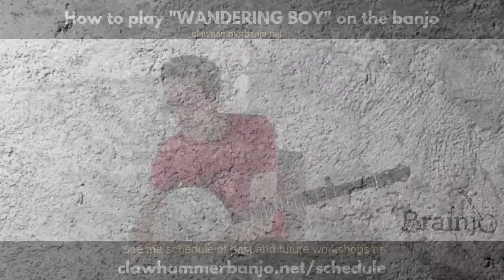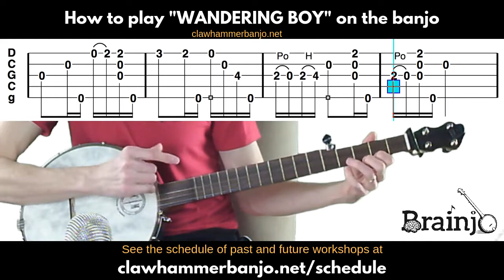Clawhammer Banjo Top 10: How To Play "WANDERING BOY" (banjo tab walk-through) - LIVE Workshop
In this workshop, we'll walk step-by-step through the clawhammer banjo tab for "WANDERING BOY."

To see a list of the tunes and songs in The Vault,

For a guide to the Brainjo way to learn music from tabs,

If you like the sound of this banjo (made by one of the top banjo makers, and the best banjo for the money, IMO), you can grab one for yourself - more

For a full video lesson on how to play "syncopated skips", go

View the schedule of LIVE Clawhammer Banjo Workshops in the Brainjo Virtual Classroom